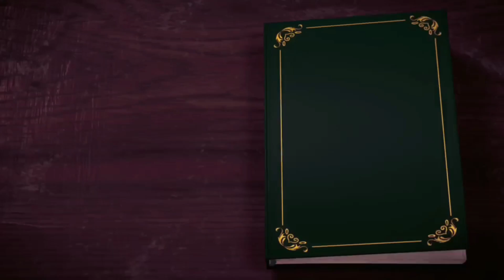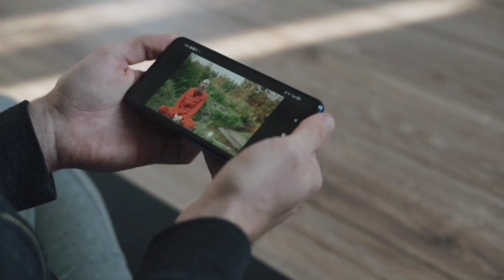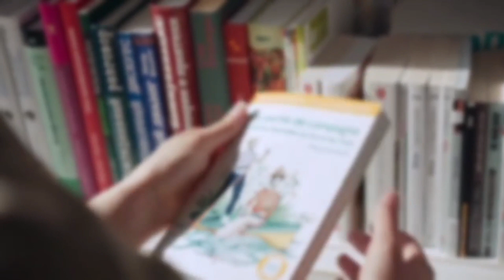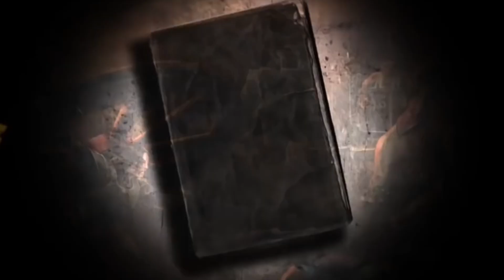Twin Tower का घिरना कलयुग अंत ओर कल्कि के आने का संकेत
यह विडीओ सिर्फ मनोरंजन के लिये बनाई गई है । विडीओ में बताई या दिखाई किसी भी बात या तथ्य की हम पुष्टि नहीं करते है